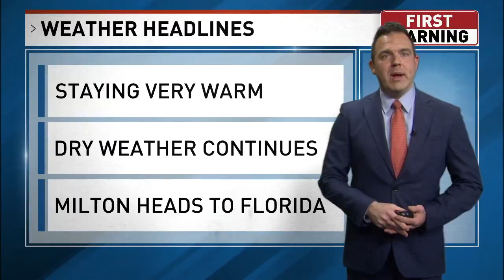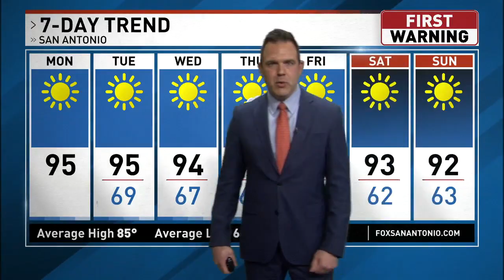Tracking Hurricane Milton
Milton continues to get stronger in the Gulf of Mexico as it became a catastrophic Category 5 hurricane Monday with maximum sustained winds of 160 mph.

The storm is expected to make landfall as a major hurricane along the Florida west coast on Wednesday